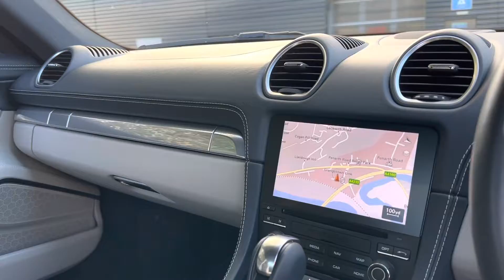Porsche | 718 Cayman | Night Blue Metallic